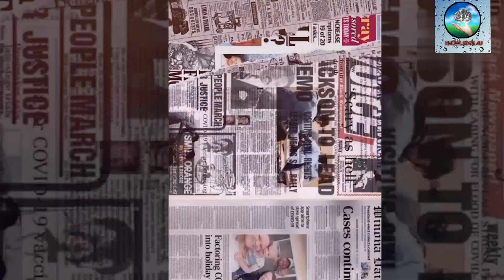Vijay Varma ने Tamannaah Bhatia से शादी के सवाल का दिया मजेदार जवाब, कहा- कोई लड़की नहीं चाहती...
विजय वर्मा ने हाल ही में एक इंटरव्यू में एक्ट्रेस तमन्ना से शादी करने के बारे में मजेदार जवाब दिया है |